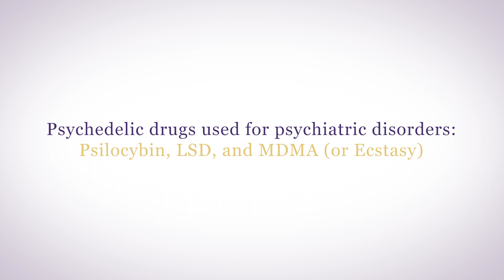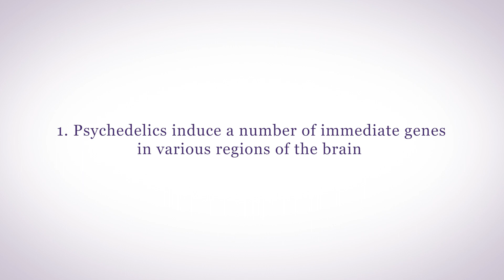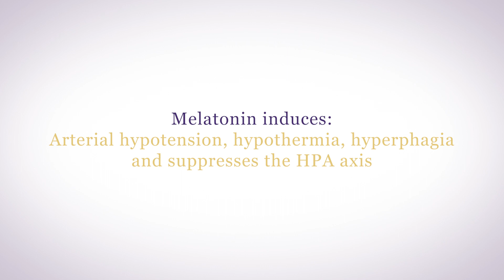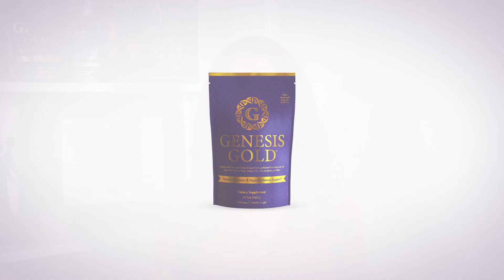Psychedelics and your Hypothalamus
Psychedelic drugs are gaining favor as potential psychological therapies. Psychedelics target your hypothalamus which affects your neuroendocrine system influencing both what's happening in your brain as well as in your body.

00:00 How do psychedelics affect your hypothalamus?
00:38 How psychedelics are used for psychiatric disorders
01:04 Risks of psychedelics

If you have any questions regarding psychedelics and your hypothalamus, please join me in our Hormone Support Group. You can get access by signing up for my free Hormone Reboot Training.

It's really important that you have a healthy hypothalamus if you are considering using psychedelics in a guided experience with a psychotherapist.  The ones who were supporting their hypothalamus with Genesis Gold® had much more therapeutic experiences without the negative effects on their hormonal balance. If you use psychedelics without optimizing hypothalamus function you can have long lasting endocrine effects including adrenal, thyroid and sex steroid imbalances.

References:

Neuroendocrine Associations Underlying the Persistent ... › articles › PMC583801

Magic mushrooms' effects illuminated in brain imaging studies › releases › 2012/01

The Recreational Drug Ecstasy Disrupts the Hypothalamic ... › articles › PMC2753463